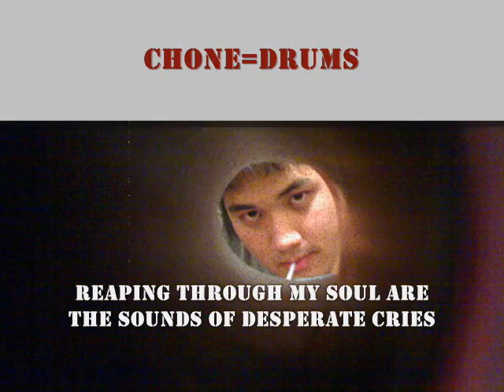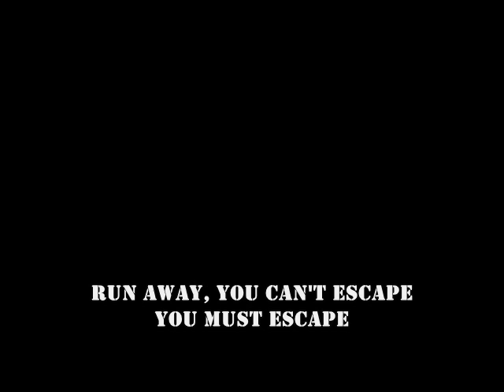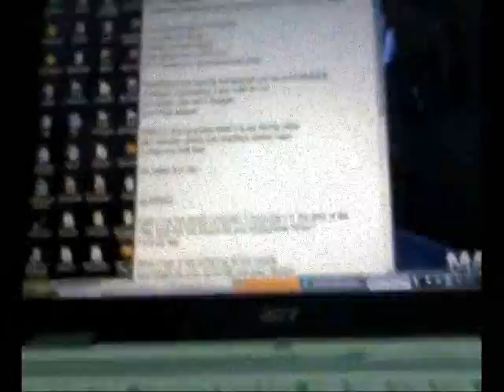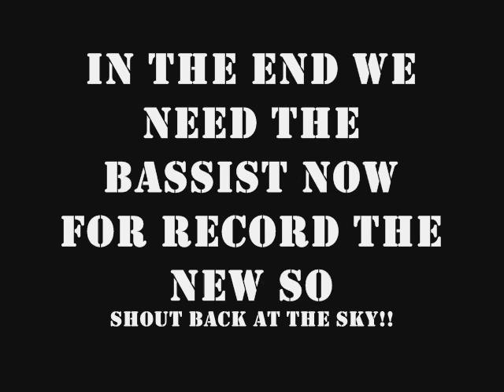The Anemone is your enemy-Arachnids [live Trailer]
ตำเตือน : คลิปนี้ทำมาใช้เพียงชั่วคราว โปรดอย่าถือสาถ้ามันทำให้คุณหูอื้อ

นี้คือเพลงล่าสุดของวง แต่ ตอนนี้ยังหามือเบสไม่ได้ก็เลยต้องเลื่อนการบันทึกเสียงออกไป

สำหรับคลิปที่ได้ชมกันนี้เป็นการทำขึ้นเพื่อ...ให้มันมีอะไรคืบหน้าบ้าง ยังไงใครหูดีก็ลองฟังดูละกันว่า มันเป็นยังไง แต่เพลงจริง ๆ มันยาวกว่านี้(นี้เป็นแค่ส่วนหนึ่งของเพลง) ยังไงก็รอฟังเวอร์ชั่นที่มันดีกว่านี้ละกันนะ

ขอบคุณกล้องจากมือถือ N70 ที่อำนวยภาพถ่ายวีดีโอต่าง ๆ รวมทั้งจากคลิปเสียงนี้ด้วย และห้องซ้อม อิมโพรไวซ์ มิวซิกที่อำนวย(ให้เช่า)ห้องซ้อม